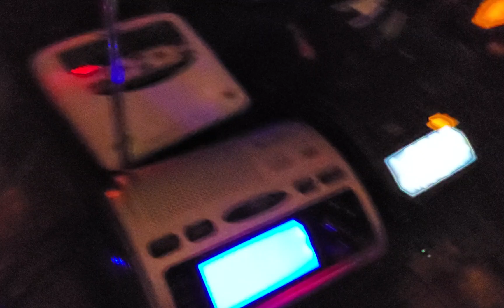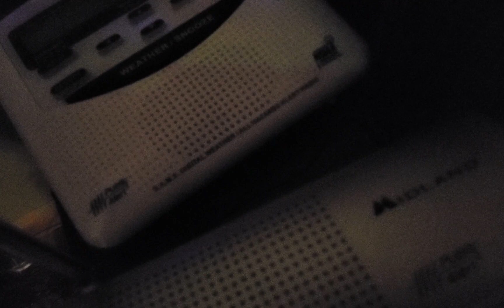eas #95 PDS TOR